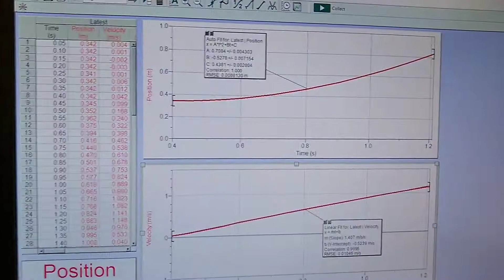Video 4 Lab Match the Graph with the Motion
This video shows motion of a cart on a track with a sonic motion detector and will help you answer questions on our 1-D Motion Lab, called Match the Graph with the Motion.